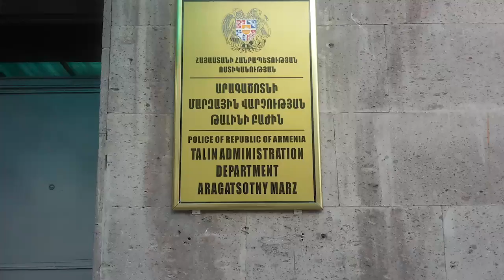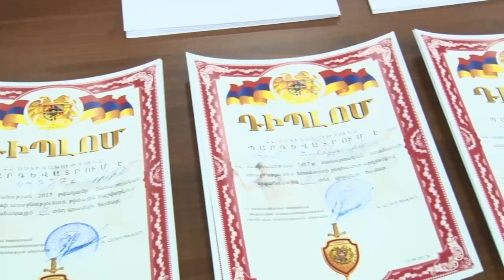«Հերթապահ մաս» 18.09.2017